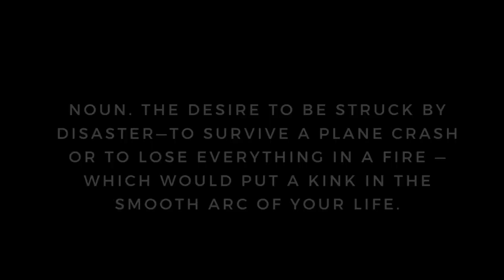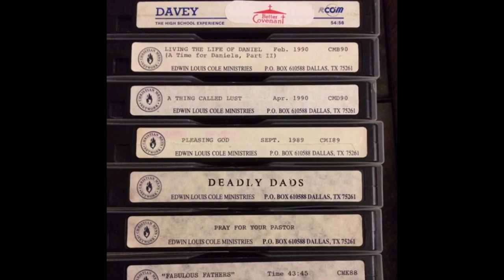WE NEED YOUR HELP!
🎷 We're making a short film about sax during The Golden Age of Porn - an era full of incredible music and musicians lost to history. This is the story of the greatest of them all: G.E. SMOOTH.

👕 You can help us make it (and recieve some groovy goodies)!

🎥 "GROOVE: THE UNTOLD STORY OF G.E. SMOOTH" - Coming Soon

🎬 We've assembled a dream team of Brisbane filmmakers to make this passion project: